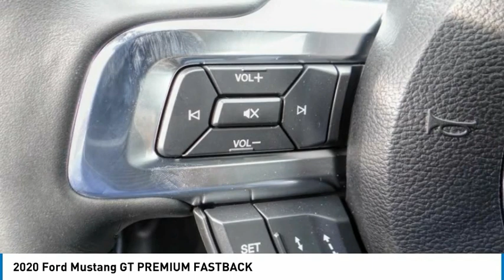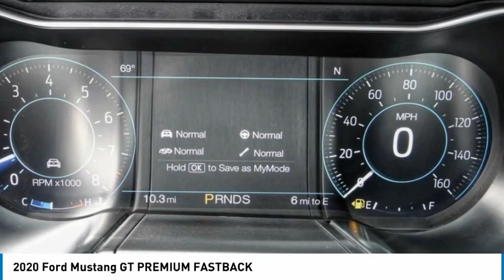2020 Ford Mustang ORANGE TUSTIN PLACENTIA FULLERTON ORANGE COUNTY 00V01704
2020 Ford Mustang GT PREMIUM FASTBACK

Villa Ford
2550 N. Tustin St.

VILLA FORD PROUDLY SERVICING ORANGE, TUSTIN, PLACENTIA, FULLERTON, ORANGE COUNTY, & SURROUNDING SOUTHERN CALIFORNIA LOCATIONS. THIS WHITE 2020 Ford MUSTANG IS EQUIPPED WITH A 5.0L V8 Ti-VCT, AUTOMATIC TRANSMISSION, AND RECEIVES AN ESTIMATED 15 City/24 Hwy MPG. CONTACT VILLA FORD AT TO SCHEDULE A TEST DRIVE AND TAKE THIS 2020 Ford MUSTANG HOME TODAY, OR VISIT OUR SHOWROOM CONVENIENTLY LOCATED AT 2550 N. TUSTIN ST. ORANGE, CA 92865. STOCK #: 00V01704 | 2020 Ford Mustang GT Premium Fastback TRACTION CONTROL HEATED STEERING WHEEL 2020 Ford MUSTANG GT PREMIUM FASTBACK Enhanced Security Package (Active Anti-Theft System and Wheel Locking Kit), Equipment Group 401A (Blind Spot Info System w/Cross-Traffic Alert, Leather Bucket Seats w/Color Accents, and Memory Driver Seat, Mirrors & Ambient Lighting), Ford Safe & Smart Package (Adaptive Cruise Control, Automatic High Beam, Lane-Keeping System, Pre-Collision Assist w/Pedestrian Detection, and Rain-Sensing Windshield Wipers), GT Performance Package (Engine Spun Aluminum Instrument Panel, Gauge Pack (Oil Pressure & Vacuum), Heavy-Duty Front Springs, Larger Brake Rotors, Larger Radiator, Unique Stability Control, and Wheels: 19 x 9 Fr & 19 x 9.5 Rr Ebony Black), Premium Plus Package (12 LCD Digital Instrument Cluster w/MyColor, Heated Steering Wheel, and Voice-Activated Touch-Screen Navigation System), 4-Wheel Disc Brakes, ABS brakes, Active Valve Performance Exhaust, Air Conditioning, Alloy wheels, AM/FM Stereo, Auto-dimming Rear-View mirror, Brake assist, Bumpers: body-color, Compass, Delay-off headlights, Driver door bin, Driver vanity mirror, Dual front impact airbags, Dual front side impact airbags, Electronic Stability Control, Emergency communication system: 911 Assist, Exterior Parking Camera Rear, Four wheel independent suspension, Front anti-roll bar, Front Bucket Seats, Front Center Armrest, Front fog lights, Front reading lights, Fully automatic headlights, HD Radio, Illuminated entry, Knee airbag, Low tire pressure warning, MagneRide Damping System, Occupant sensing airbag, Outside temperature display, Overhead airbag, Overhead console, Panic alarm, Passenger door bin, Passenger vanity mirror, Power door mirrors, Power driver seat, Power passenger seat, Power steering, Power windows, Radio data system, Radio: B&O Sound System by Bang & Olufsen, Rear anti-roll bar, Rear window defroster, Remote keyless entry, Security system, Speed control, Speed-sensing steering, Speed-Sensitive Wipers, Split folding rear seat, Spoiler, Steering wheel mounted audio controls, Tachometer STOCK #: 00V01704 | VIN: 1FA6P8CF8L5176733 | 2020 Ford Mustang GT Premium Fastback TRACTION CONTROL HEATED STEERING WHEEL Villa Ford